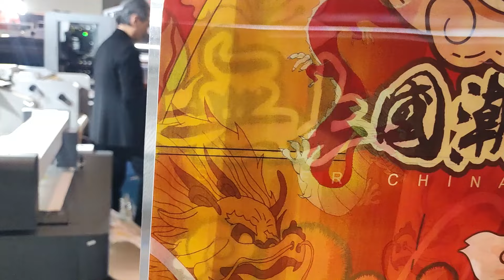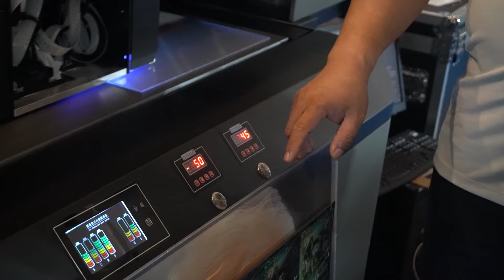Review Mesin 3D Effect Printer dari PT Gading Murni